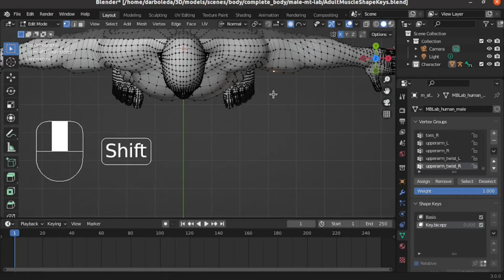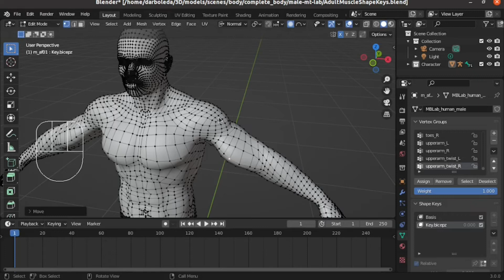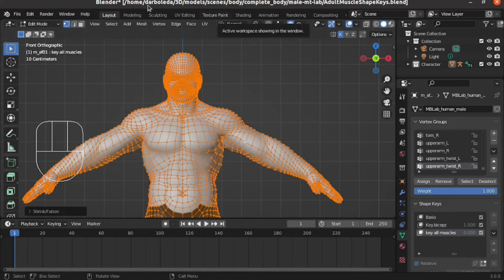como hacer animaciones de cualquier tipo en personajes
En este tutorial semanal vamos a aprender a deformar cualquier parte del caracter sin utilizar un armature (Shape Keys), para hacer cualquier tipo de animación en nuestros personajes.